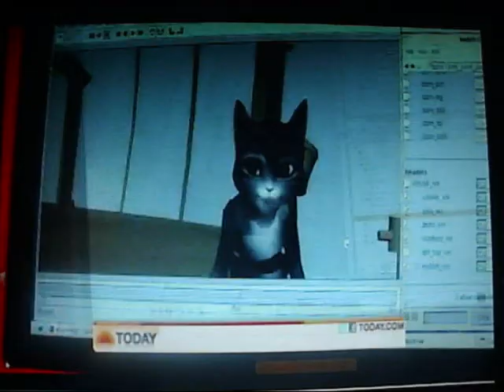Puss in Boots ♥ Kitty Softpaws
Mein erstes richtiges Video über die beiden! Juhuuuuu!
Wie man sieht handelt es von dem gestiefelten Kater (Puss in Boots) und Kitty Samtpfote (ich fänd allerdings besser wenn sie im deutschen auch Softpaws heißen würde wie im Original) Ich finde das die beiden zusammen einfach klasse sind! Und weil es ja noch ein bisschen dauert bis der Film mit den beiden rauskommt oder die ersten Szenen veröffentlicht werden, hatte ich nur eine beschränkte auswahl von Szenen, es wiederhohlt sich oft etwas aber ich hoffe das stört euch nicht! Fragt aber nicht wie ich auf das Lied gekommen bin ;) Das meiste ist aus dem Trailer von dem gestiefelten Kater. aber ich habe mir auch 2 andere Interviews mir angesehen die hinter den Kulissen von Dreamworks Animation sind wo sie gerade an dem Film arbeiten, und zwischendurch kam so etwas wie die Tanzszenen von Kater wo er Tango tanzt.
Die Clips haben wie immer keine besonders gute Quali aber trotzdem bin ich stolz auf das Video, denn es war ziemlich anstrengend und hat lange gedauert alles zu schneiden.
Ich würde mich wirklich sehr über Kommentare freuen, egal ob sie zu dem Video sind, oder ob ihr etwas über den Film schreibt, oder  wie ihr Kitty und Kater zusammen findet. Ich freue mich über jedes kleine Kommentar und jede positive Bewertung!